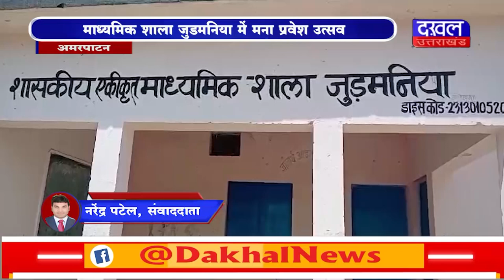DAKHAL NEWS माध्यमिक शाला जुड़मनिया में मना प्रवेश उत्सव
माध्यमिक शाला जुड़मनिया में मना प्रवेश उत्सव
युवा सरपंच ने तिलक लगाकर छात्रों को दिलाया प्रवेश